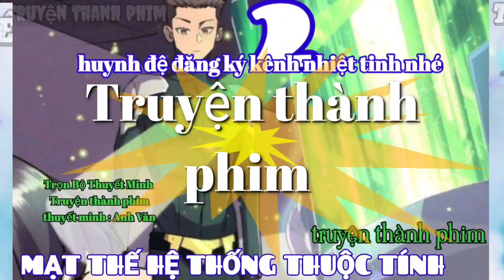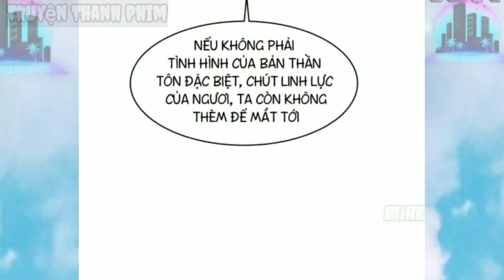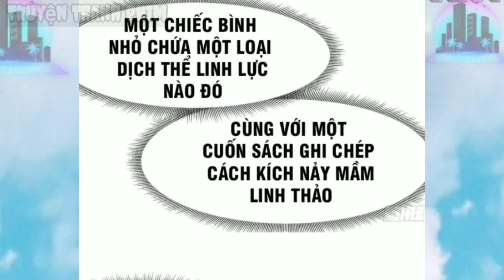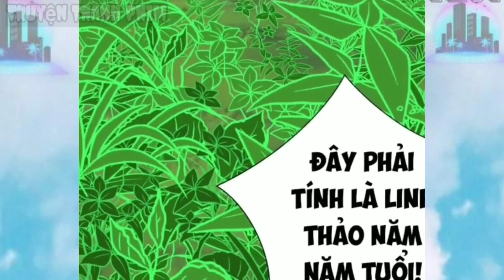Thiên Tài Tu Tiên Sa Cơ Đan Thần Luyện Đan Sư hành Trình _ Tập 1 | Truyện Thành phim